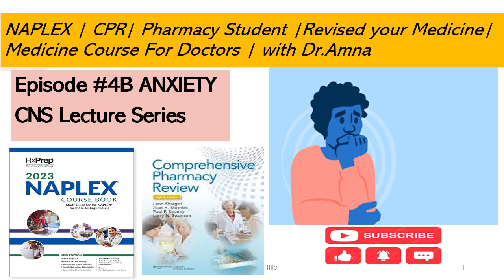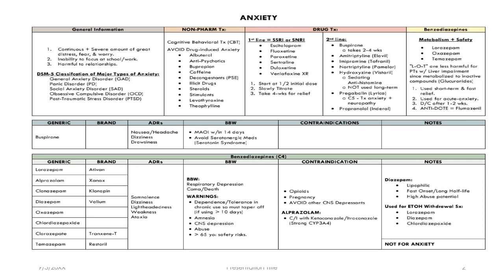Episode #4 B ANXIETY |CNS Lecture Series| NAPLEX |CPR|Pharmacy Student| Medicine |Drugs|Nurses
Episode #3 PARKINSON |CNS Lecture Series| NAPLEX |CPR|Pharmacy Student| Medicine |Drugs|Nurses|DR.
This channel is for pharmacists in the entire world. I want to share my knowledge with my medical colleagues and friends.
Also, I want my people to do fun with my daughter and me.
This is an open discussion room for my friends about any subjects or matters for Pharmacist and Medical colleagues and students for free.
u can ask about any hurdles and difficulties you face during your studies and after finishing your career.
also, I will provide study material for my MBA colleagues.
you guys no need to worry I am here for you.
T&R
RPh.Amna